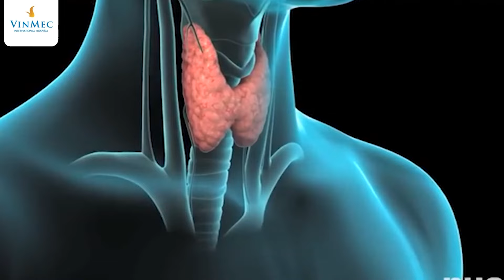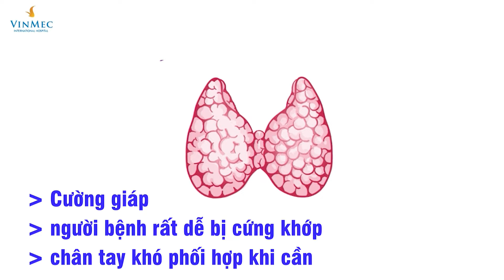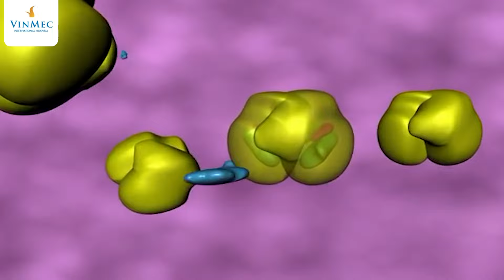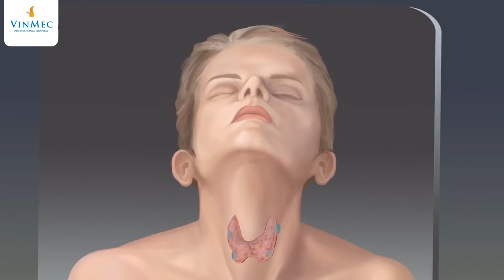Có 10 dấu hiệu này cần phải nghĩ ngay tới bệnh lý tuyến giáp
“Bệnh tuyến giáp là gì?”, “mắc bệnh tuyến giáp kiêng ăn gì?” là vấn đề được rất nhiều người quan tâm hiện nay. Theo Thạc sĩ, Bác sĩ Vũ Thị Duyên, Chuyên khoa Nội tiết, Bệnh viện Đa khoa Quốc tế Vinmec Hải Phòng, tuyến giáp là một trong các tuyến thuộc hệ nội tiết, sản xuất ra hormone, đóng vai trò quan trọng trong điều hòa hoạt động một số cơ quan trong cơ thể như tim mạch, thần kinh, tiêu hóa…

Các bệnh lý tuyến giáp khá đa dạng. Tùy theo loại bệnh và lứa tuổi mắc bệnh mà người bệnh sẽ có biểu hiện và mức độ khác nhau. Nếu như với người trưởng thành, triệu chứng các bệnh về tuyến giáp dễ nhận biết, khi được điều trị kịp thời có thể sống khỏe mạnh bình thường thì đối với trẻ sơ sinh, nếu bị suy giáp ngay từ khi sinh ra mà không được bù hormone kịp thời sẽ để lại hậu quả vô cùng nặng nề. 10 dấu hiệu sớm nhất cảnh báo bệnh lý tuyến giáp gồm: Bướu cổ; Đau cơ xương khớp; Tóc rụng và xơ gãy; Rối loạn kinh nguyệt; Giảm ham muốn; Tỷ lệ cholesterol thất thường; Rối loạn hệ tiêu hóa; Huyết áp tăng; Mệt mỏi, lo âu, trầm cảm và thay đổi cân nặng.

Nhìn chung, các bệnh về tuyến giáp khi được phát hiện càng sớm thì hiệu quả điều trị sẽ càng cao. Do vậy, bạn hãy ghi nhớ những dấu hiệu của bệnh lý tuyến giáp kể trên để tự theo dõi sức khỏe của mình nhé. Ngay khi phát hiện dấu hiệu nghi ngờ các bệnh về tuyến giáp thì cần đến bệnh viện để được bác sĩ thăm khám và có biện pháp điều trị kịp thời, ngăn ngừa biến chứng.